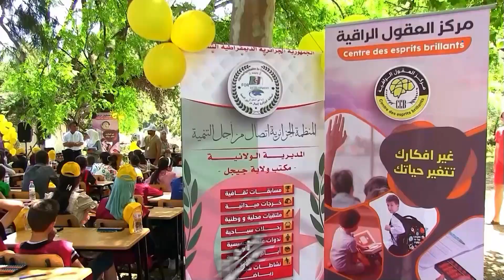شاهد..تنظيم مسابقة البطولة الوطنية للحساب الذهني سوروبان بولاية جيجل بمشاركة 220طفل من 25ولاية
شاهد..تنظيم مسابقة البطولة الوطنية للحساب الذهني سوروبان بولاية جيجل بمشاركة 220طفل من 25ولاية للتأهل للبطولة التي ستقام بمصر